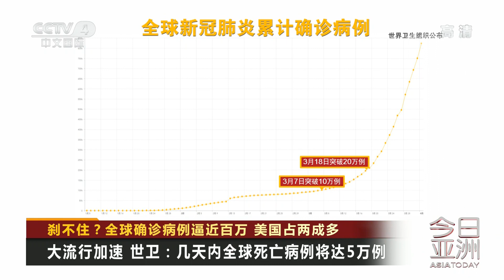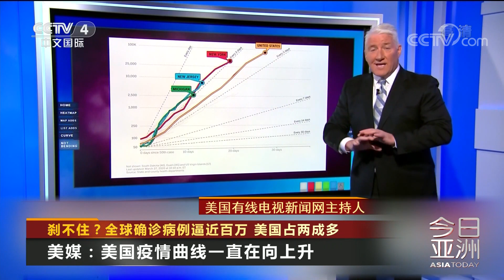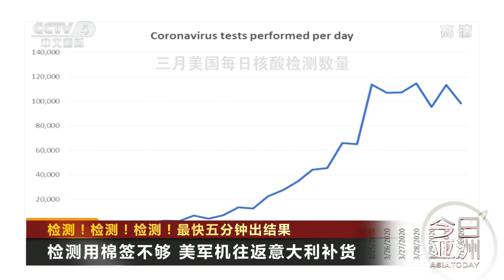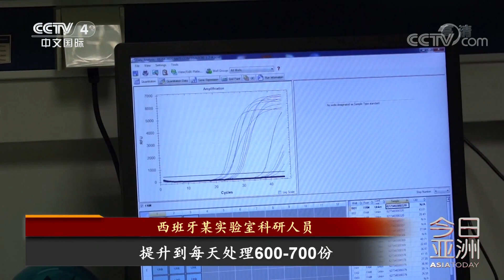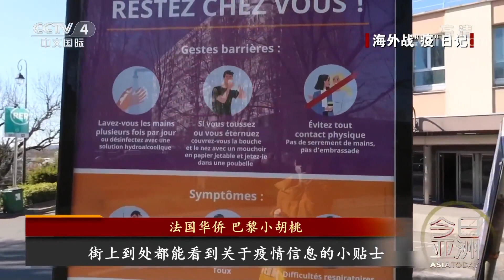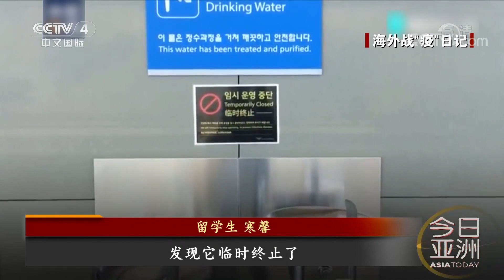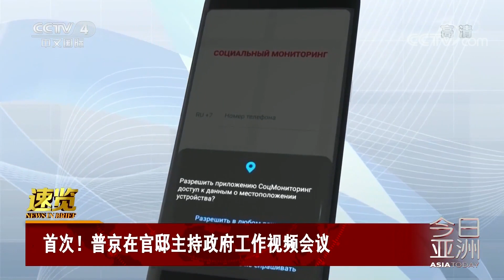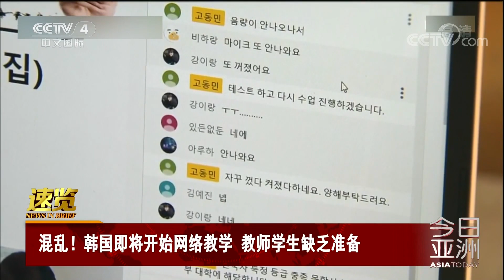《今日亚洲》 20200402| CCTV中文国际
本期节目主要内容：
      刹不住？全球确诊病例逼近百万，美国占两成多；检测！检测！检测！最快五分钟出结果；外交部：中方疫情防控举措和规定对所有在华人员一视同仁；卡介苗有助预防新冠病毒？多国启动临床试验。
（《今日亚洲》 20200402）
离你最近的亚洲新闻，给你最快的新闻现场，予你最深的剖析解读，《今日亚洲》栏目立足全世界最热门新闻发生地，携手全亚洲30家强势媒体，独家资源、权威学者、专业制作，倾力打造亚太高端时事述评新闻高地。新亚洲，闻天下。